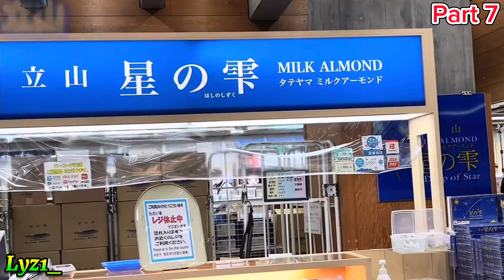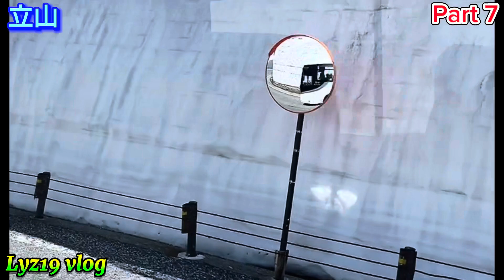PART-7 立山 THE HIGHLIGHT TATEYAMA TOURISM